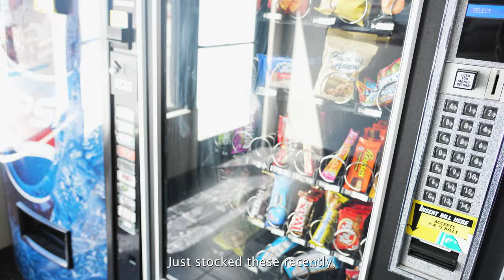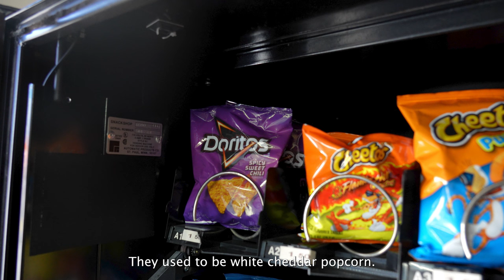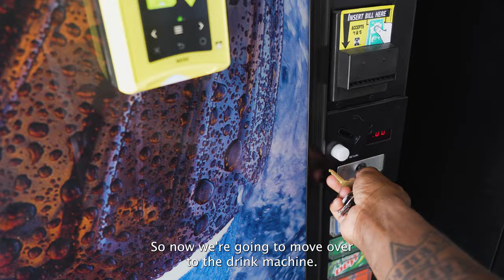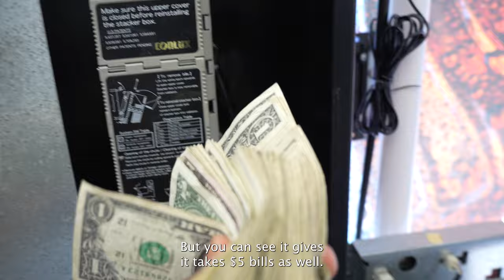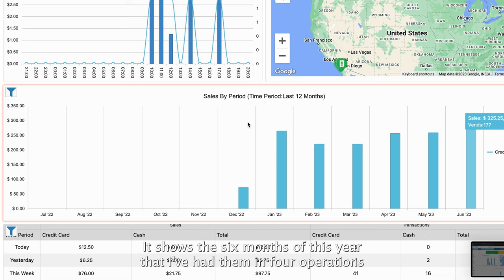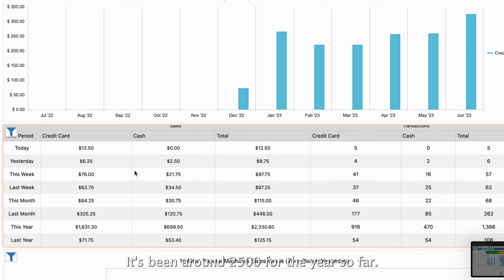6 Months of Vending Machines, How's it Going?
This video is a 6 month recap of how my vending machine business has been going. Sorry for the delay on updates but I had a pretty bad injury to my leg early this year that put me down for some time. I have a few more videos on the way as well, but any questions about anything in the video please ask in the comments, any advice is always welcome as well. I know its a lot of info in this video, but I do hope you find it useful and enjoy. Going to be adding a new location soon so I'll update y'all on that. Don't forget to stream some music or run the music videos as well! Peace!

Lew

- timestamps -

00:00 - Intro
00:57 - My plans with Vedning. Is it my main source of Income?
04:08 - 1st Location $ Collect, Stock, & Issues I Faced
09:49 - 1st Location 6 Month Recap
15:06 - 2nd Location Fail & Recap
17:13 - Nayax Card Reader 6 Month Report
18:28 - Full Recap of Income, Issues Faced, Solutions, Next Plans